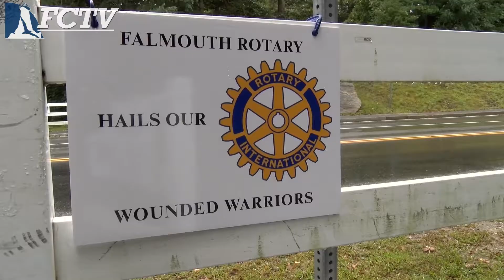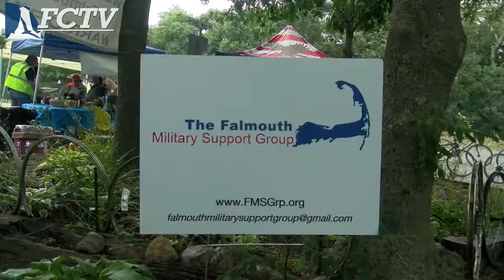FCTV Exclusive Cape Cod Soldier Ride 2019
The eighth annual Wounded Warrior Project’s Soldier Ride, featuring approximately 50 wounded veterans of the wars in Afghanistan and Iraq, came to Falmouth last week, and FCTV was there to cheer on the brave cyclists. We also spoke to Carole Kenney of the Falmouth Military support group about the annual event.